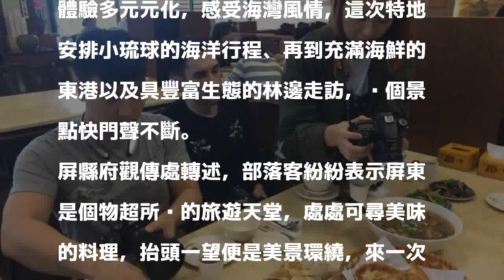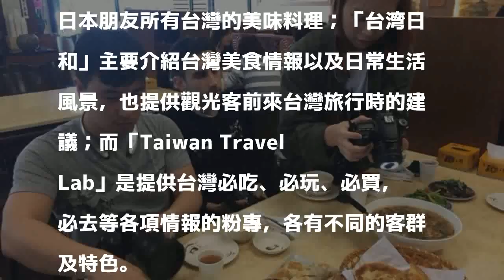搶救墾丁觀光 屏東縣邀日韓部落客踩線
〔記者侯承旭／屏東報導〕屏東墾丁去年的觀光人數大減，屏東縣政府邀請日韓部落客實際體驗屏東之美，全力拓展日韓市場。

發表評論評論如下。